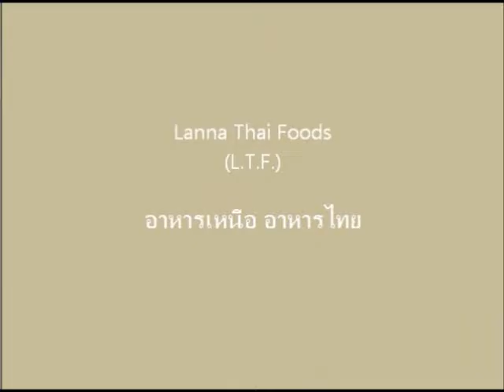ราดหน้าหมู Noodle with pork in gravy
*ทำพลาดตรงใส่แป้งข้าวโพดลงไปเลย
แป้งมันเลยเกาะเป็นก้อน
ที่ถูกต้องคือต้องผสมแป้งกับน้ำให้เหลวก่อนเอาลงปรุงค่ะ
อันนี้อิ่มแก้ด้วยการผสมแป้งกับน้ำแล้วเอาลงเพิ่ม
จากนั้นคนจนแป้งที่เกาะเป็นก้อนแตกออกค่ะ

ก๋วยเตี๋ยวเส้นใหญ่
หมู
คะน้า
แป้งข้าวโพด
น้ำเปล่า
น้ำมันถั่วเหลือง
Ingredient
Rice noodle
Pork
 Chinese kale
Water
Soy oil